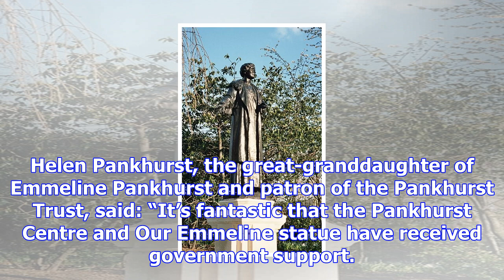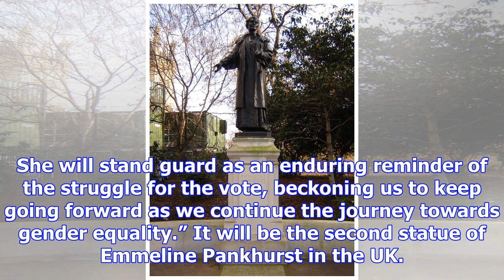Manchester's emmeline pankhurst statue gets government backing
The government is to help fund a statue of Emmeline Pankhurst in Manchester, the city’s first monume...